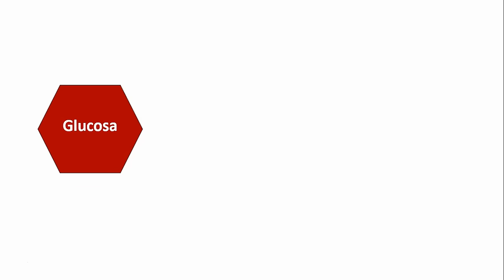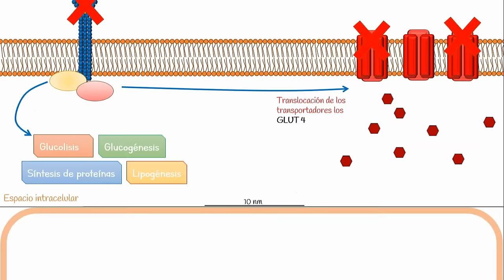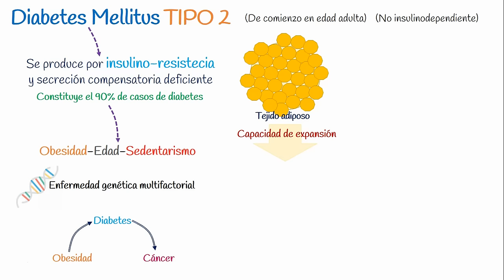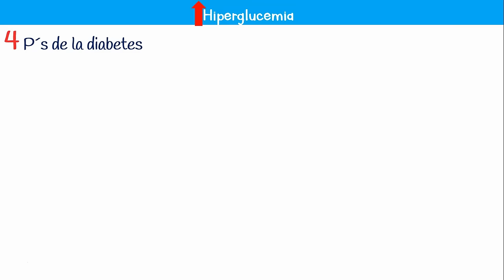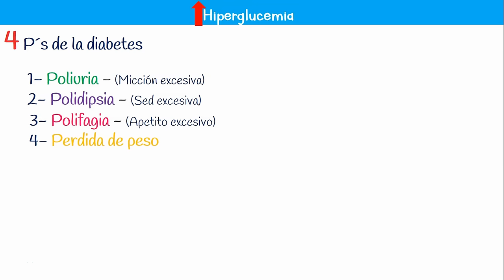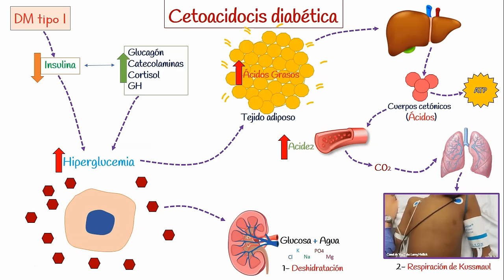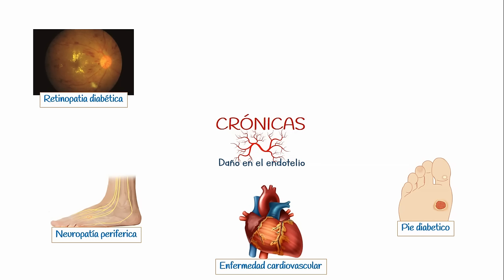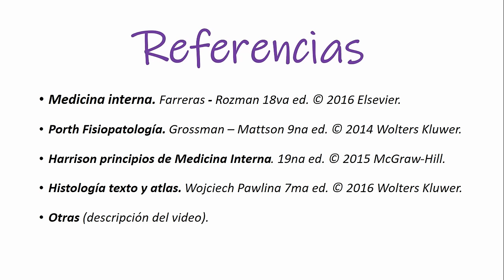DIABETES MELLITUS - tipo 1 y 2, fisiopatología, cetoacidosis diabética, diagnóstico y tratamiento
📑 La diabetes mellitus tipo 1 es una diabetes de origen autoinmunitario, (diabetes insulinodependiente) esta sucede por la destrucción de las células beta del páncreas; La diabetes mellitus tipo 2 está más asociada a una descompensación de los lípidos del cuerpo (provocado por la obesidad) y también por la disminución de la captación de la glucosa por parte del organismo.

(SOBRE LA DESTRUCCIÓN AUTOINMUNE DEL ISLOTE PANCREATICO)
☑️ Giovannone B, Scaldaferri ML, Federici M et al. Insulin receptor substrate (IRS) transduction system: distinct and overlapping signaling potential. Diabetes Metab Res Rev 2000;16:434-41 (SOBRE LA RESISTENCIA A LA INSULINA)
(SOBRE LAS HORMONAS PRODUCIDAS POR EL TEJIDO ADIPOSO)
☑️ Chen, Zhonge; Yu, Rong; Xiong, Ying; Du, Fangteng; Zhu, Shuishan (octubre de 2017). «A vicious circle between insulin resistance and inflammation in nonalcoholic fatty liver disease» (UN CÍRCULO VICIOSO ENTRE LA RESISTENCIA A LA INSULINA Y LA INFLAMACIÓN EN LA ENFERMEDAD DE HÍGADO GRASO NO ALCOHÓLICO). ENLACE
☑️ Gray Anatomía para Estudiantes 2ed. (2010) Elsevier.

TEMAS EN ESTE VIDEO
0:00 Introducción
2:14 Insulina
6:15 Diabetes TIPO 1
10:02 Diabetes TIPO 2
15:49 Manifestaciones clínicas
23:09 Complicaciones
33:04 Diagnóstico y Tratamiento
37:09 Referencias

Aviso:
El objetivo de este video es introducir y explicar de manera introductoria el contenido de DIABETES MELLITUS, para confirmar y ampliar el conocimiento dirigirse a las fuentes de más arriba.

Algunas imágenes usadas en este video son de propiedad intelectual de sus creadores; para ver su origen ir a las referencias.

Producido y narrado por: Eslin Cipión Bueno